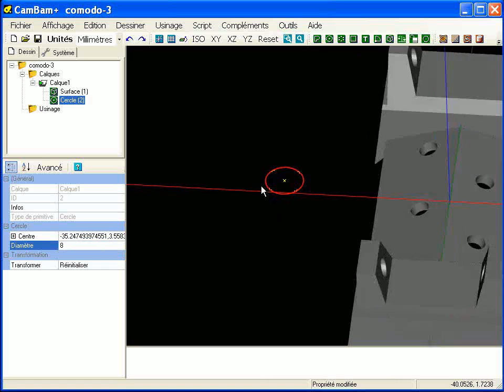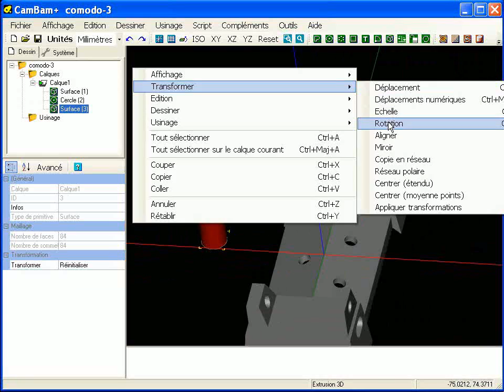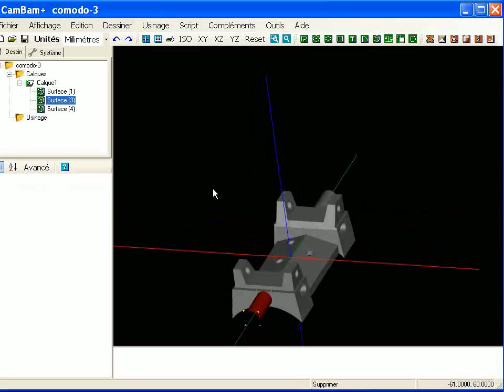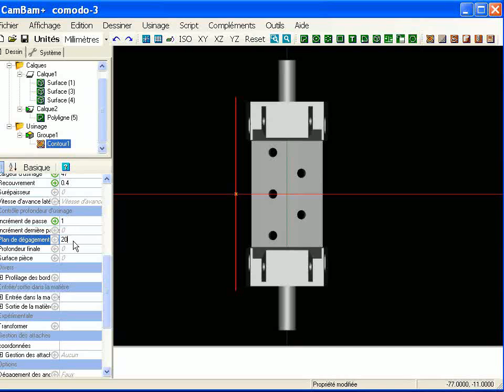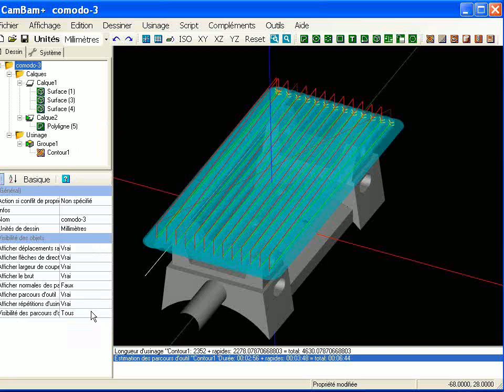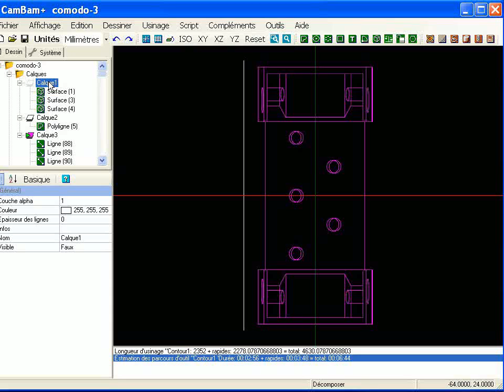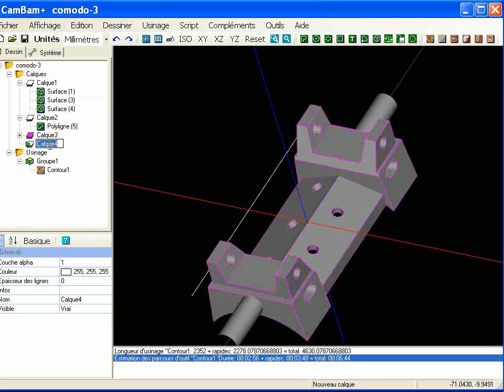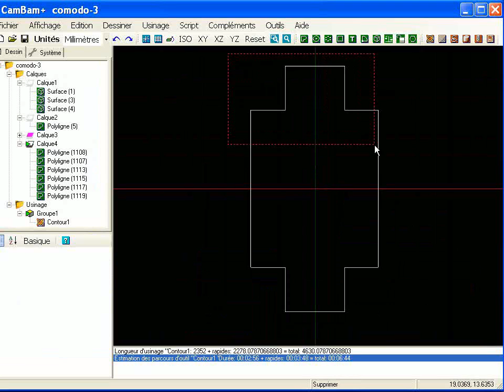comodoA1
voir ce sujet